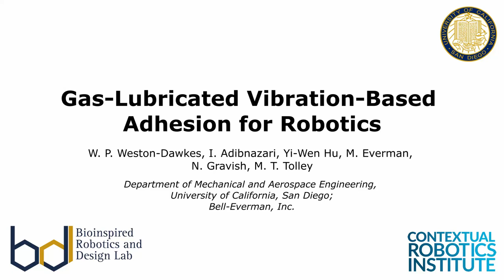Gas-Lubricated Vibration-Based Adhesion for Robotics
Controllable adhesion, the ability to selectively attach or detach from a surface, allows animals like geckos to achieve amazing feats like walking up walls and along ceilings. Roboticists have investigated how to endow robotic systems with similar capabilities for tasks like inspection, exploration, and cleaning. However, many previous approaches to achieve both movement and adhesion along a surface require complex robot designs with multiple adhesive pads. In this work, we studied a novel way to achieve controllable adhesion with a simple robot that can stick to a variety of surfaces. We found that when a vibrating flexible disk is placed in close proximity to a smooth surface, it sticks to the surface, but also can slide along the surface while continuously adhering. This is possible as the vibrations induce a net negative pressure in a thin film of air between the disk and the surface. Using our experimental data, we designed and built a mobile robot capable of scaling vertical walls, driving along a curved loop, and supporting a payload approximately x10 the weight of the total robotic system.

Related Publication: Weston-Dawkes W. P., Adibnazari I., Hu Y.-W., Everman M., Gravish N., Tolley M. T. (2021), "Gas-lubricated vibration-based adhesion for robotics", Advanced Intelligent Systems.

From the Bioinspired Robotics and Design Lab. University of California, San Diego.